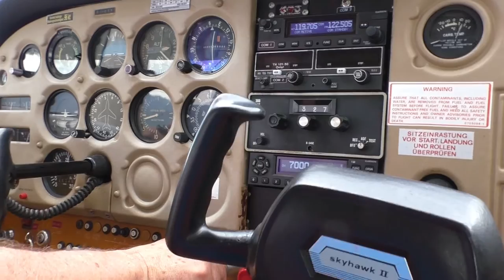AIR TO AIR White Wings Formation Display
White Wings Formation Display at Music, Grill & Fly 2018 | Airfield Kapfenberg.

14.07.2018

White Wings Formation
Cessna F172N Skyhawk II OE-DTY
Cessna 182 L Skylane OE-DDU
DA20-100 Katana OE-AKS

equipment
📷 Panasonic HC-V777EG-K, 📷 GoPro 3 White, 📷 GoPro Hero, 💿 Magix Video Deluxe 2016